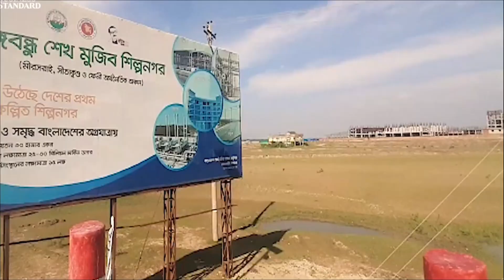চট্টগ্রামে মেট্রোরেল বানিয়ে বঙ্গোপসাগরে স্মার্ট শহরের পুরোটা নিতে চায় চীন !! China Project in BD